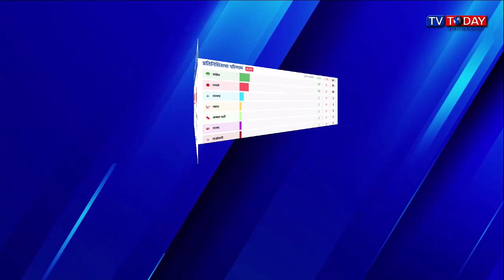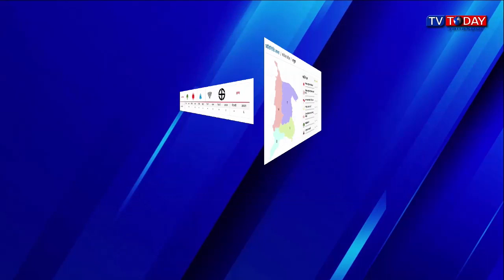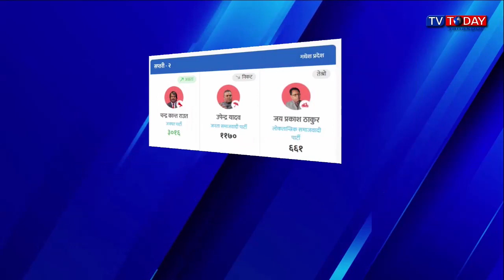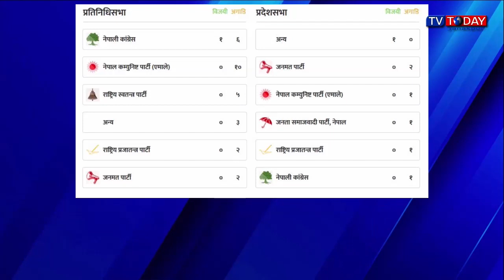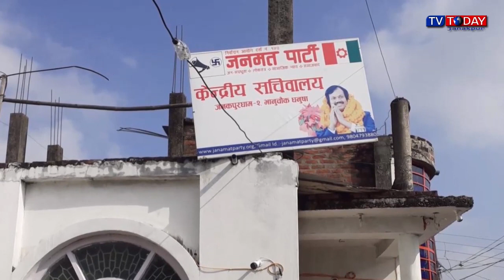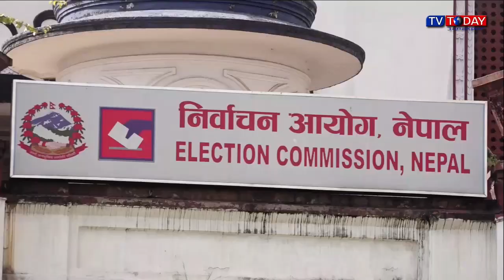Today Maithili News By Sapna | 21 November 2022